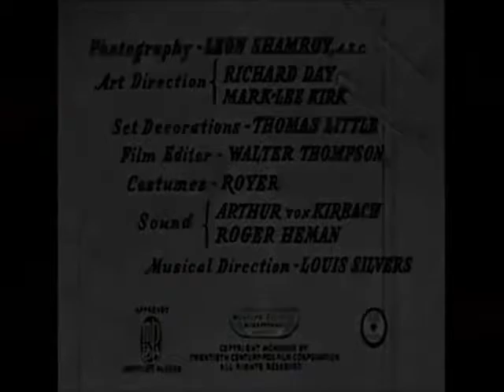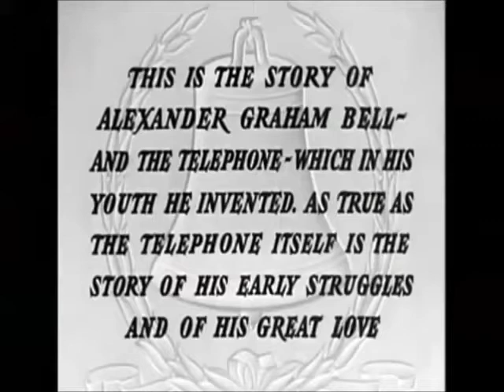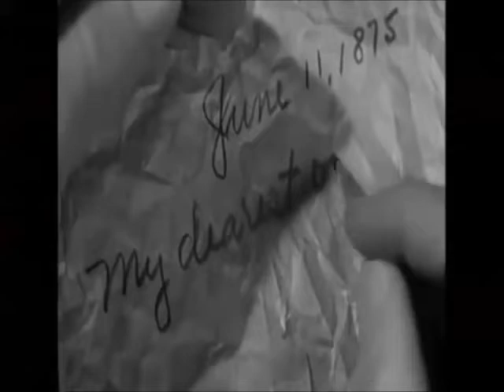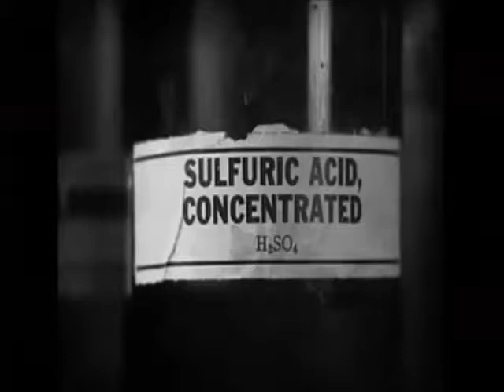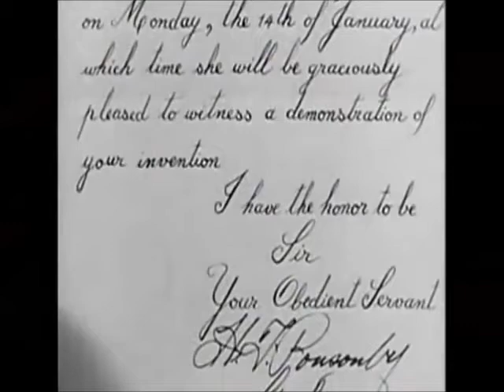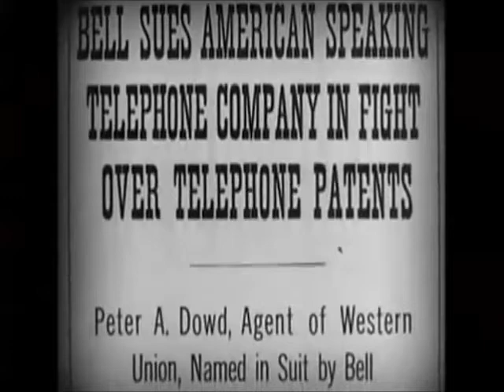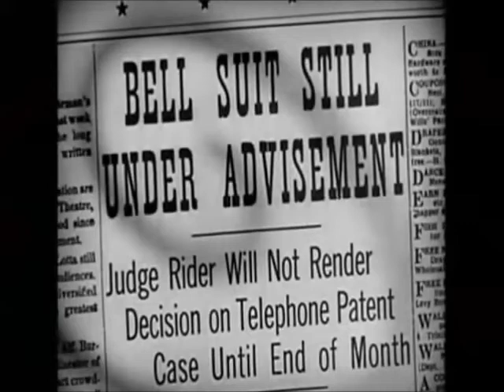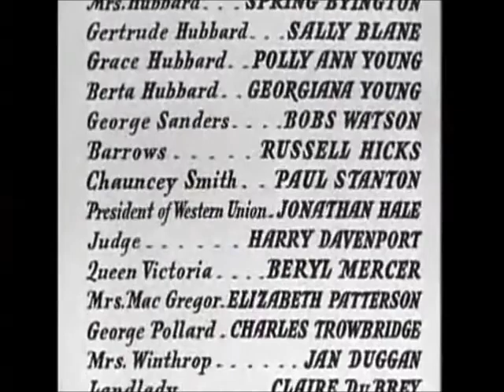physics | The Story of Alexander Graham Bell (1939) | STEFAN CLASSIC FILMS™ (SCF)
STEFAN CLASSIC FILMS™ (SCF)--Great-Scientist Films
The STEFAN FILM STUDIOS Classic Films Series: The Story of Alexander Graham Bell (1939) [Telephone]

*Boston 1873.
*6 years earlier  Albert Einstein (1879—1955) was born.
*Massachusetts Institute of Technology--MIT had been founded on April 10, 1861. This was two days before the start of the Civil War. Over the next several years plans were made, and the first classes began in 1865.

Alexander Graham Bell (March 3, 1847 – August 2, 1922) was a Scottish-born inventor, scientist, and engineer, who is credited with inventing and patenting the first practical telephone. He also co-founded the American Telephone and Telegraph Company (AT&T) in 1885.